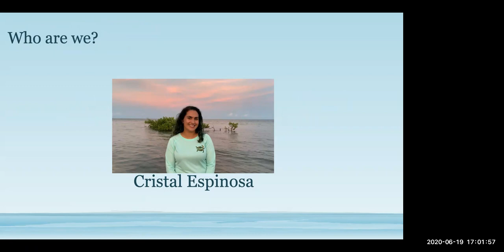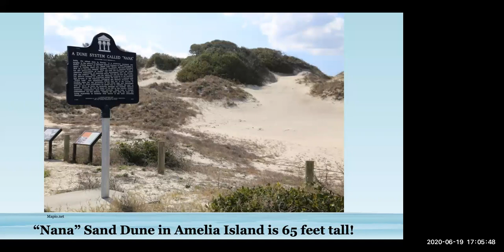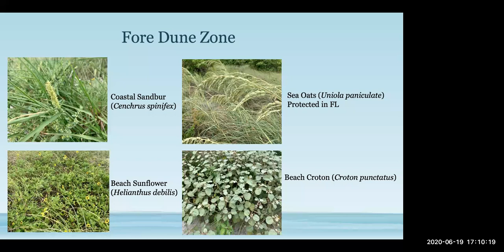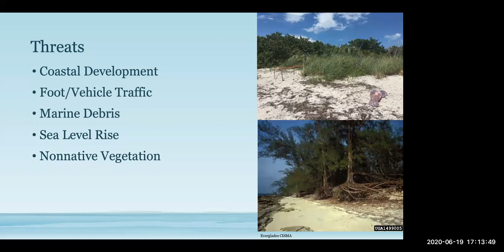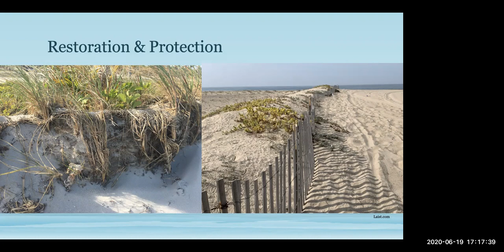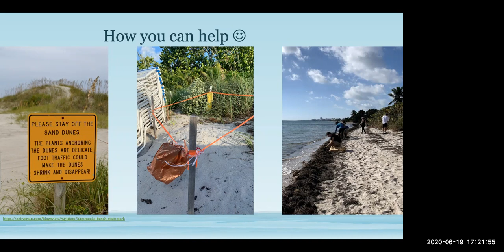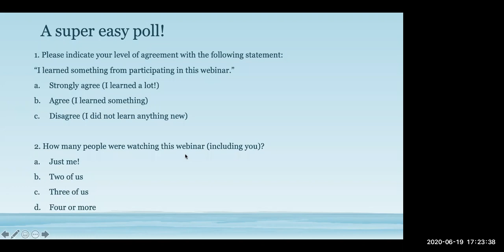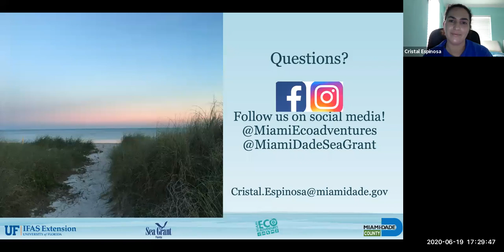Conservation Conversations: Friday, June 19, 2020. Topic: Dazzling Dunes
"Dazzling Dunes" Presented by Cristal Espinosa, Miami-Dade County Eco Adventures.